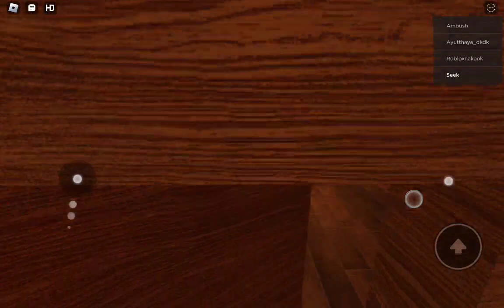I GO TO FLOOR 2 IN DOORS BUT BAD